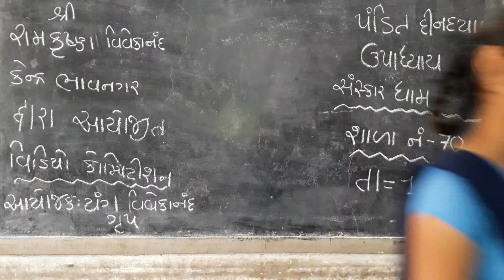BHAVNAGAR-SHAL-NO-70--MARU-HASTI-BHARATBHAI--STD-7----મારૂ-હસ્તી-ભરતભાઈ--ધોરણ-7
MARU HASTI BHARATBHAI FROM PANDIT DINDAYAL UPADHYAY SANSKAR DHAM BHAVNAGAR SHALA NO 70 STUDYING IN STD 7.
TOOK PART UNDER SRI RAMAKRISHNA VIVEKANANDA KENDRA BHAVNAGAR VIDEO COMPETITION, YEAR 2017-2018.
COMPETITION DAY: SATURDAY
VIDEO LANGUAGE IS GUJARATI.